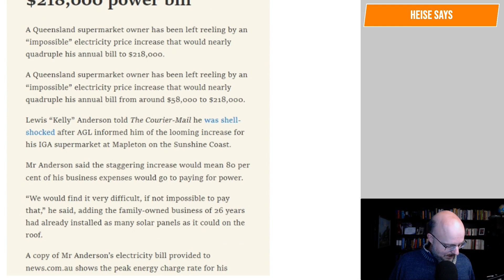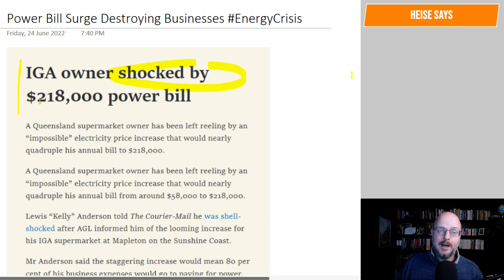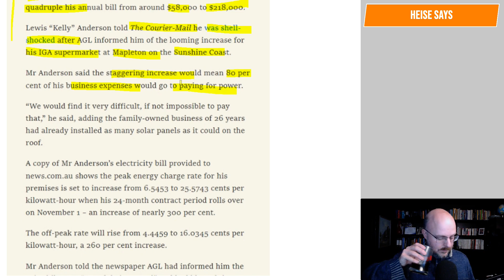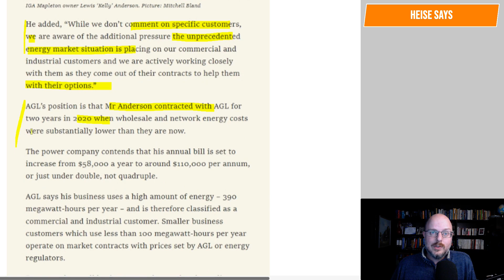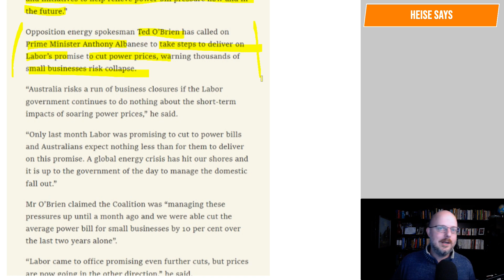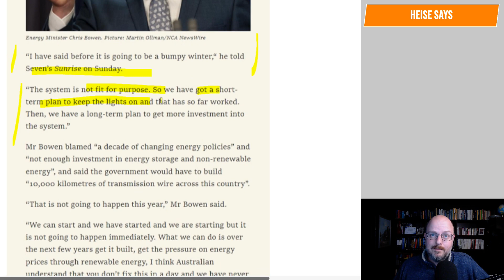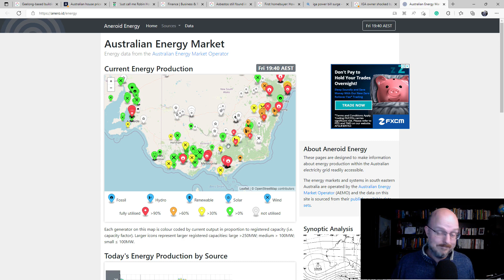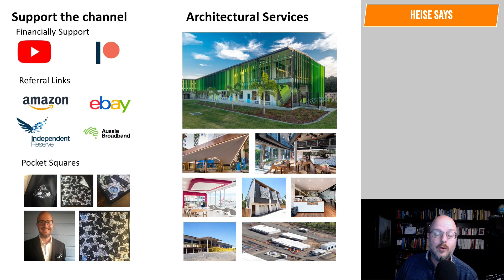Surging Power Bills are Destroying Businesses (Rant)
This energy crisis is a warning of what is to come.

Why Buildings Stand Up
Why Buildings Fall Down Why Structures Fail
Great Streets
A Pattern Language

Heise Architecture
Our Architectural Practice.